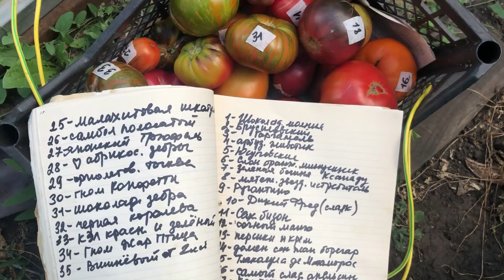Вот это урожай - 8 ящиков томатов за 8 дней!